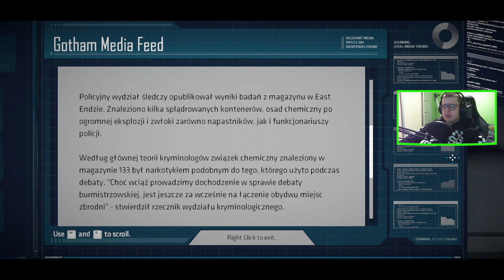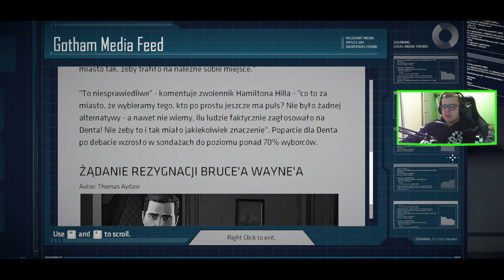BATMAN THE TELLTALE SERIES 11 : ZWOLNIENI